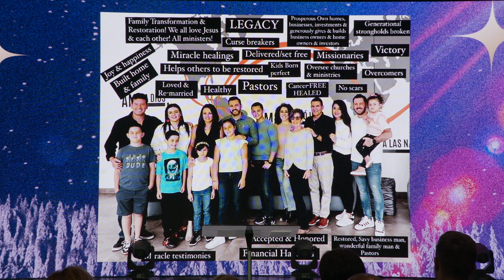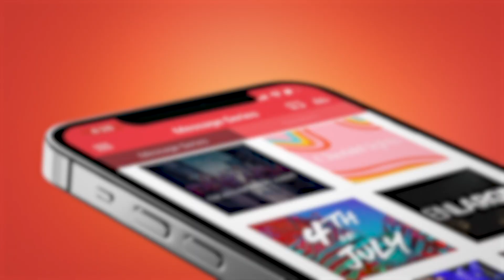Wonder-Working God - Ps. Stacy Capaldi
Have you ever seen a picture-perfect family? Have you ever wanted a picture-perfect family? No matter how perfect we can look, there is always a backstory of pain and trauma. But through this life-giving message, Ps. Stacy teaches us how to have victory and triumph over our battles and live in the wonder-working power of God.